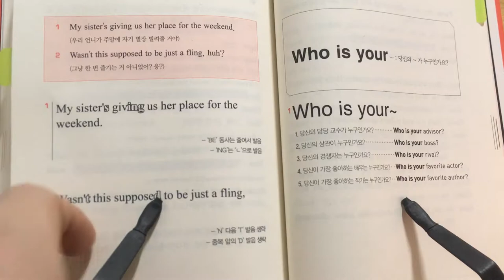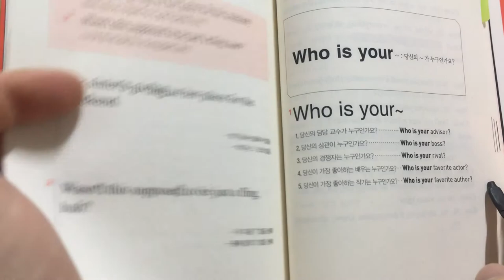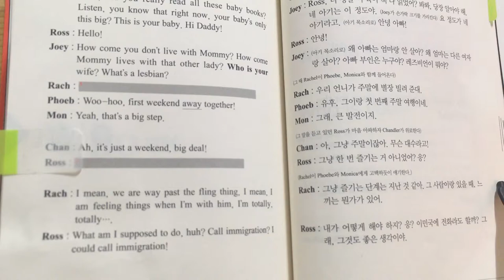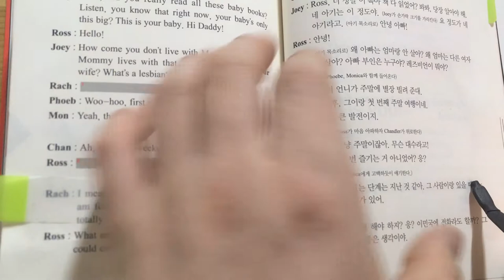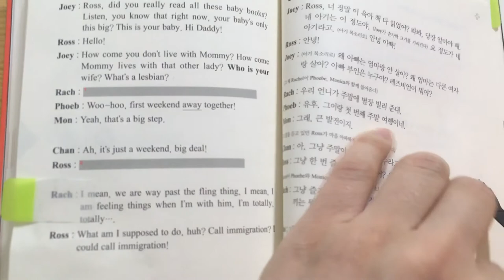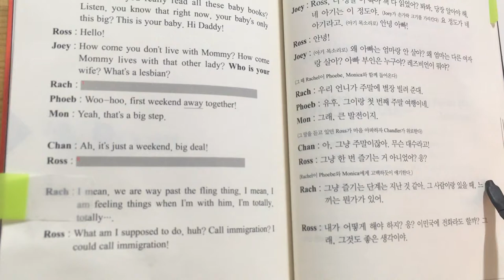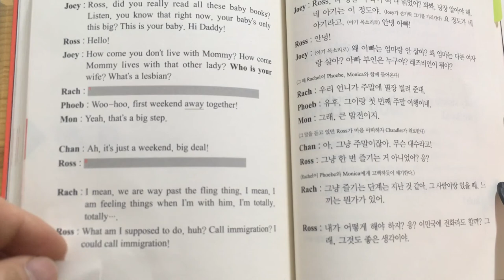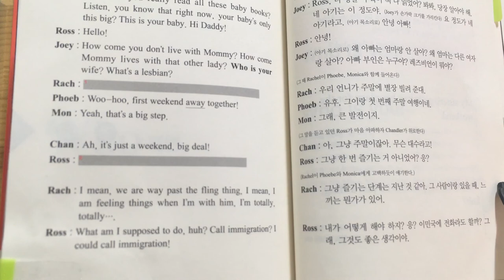02/21 매일 영어공부 with 일빵빵 & 프렌즈